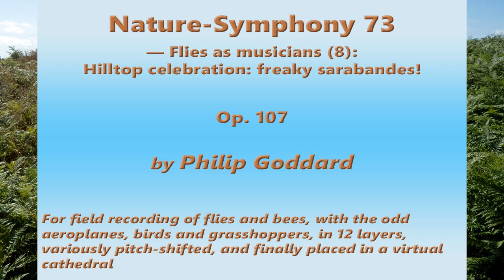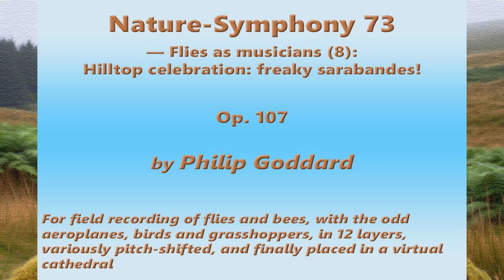Philip Goddard: Nature-Symphony 73 (Flies as musicians 8: Hilltop celebration: freaky sarabandes!)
*_Nature-Symphony 73 (Flies as musicians 8: Hilltop celebration: freaky sarabandes!)_* — Surely the most striking yet of my flies-based Nature-Symphonies (and louder than the previous ones), and surely the most hilarious, taking advantage of a further noise-reduction breakthrough. This has 12 layers, and still rather less background sound and greater clarity than the previous one (9 layers).

A really crazy-sounding fun piece, using a gutsy undulating motif built from three potent four-note chords, its included augmented triads giving it a particular sense of depth and seemingly meaningful colour.

Again I retained some aeroplane incursions, indeed rather more than previously — of particular note is a long episode with at least two propellor aeroplanes rather overlapping, and a quieter jet getting a little into the act too. The chord formed from the motif is clearly audible in the plane sound, with an organ-like quality.

At times grasshoppers figure in the work. Also, the odd bird calls give interesting contrast here and there. The distant squealy bird calls, I'm pretty sure, are a juvenile buzzard. They often sound to me like a seagull crying out in pain! However, their natural sound is difficult to notice in this rendition, because the top layer is pitched a fourth higher than the original, and again the bottom layer is pitched at an octave plus minor third below original.

Unsatisfactory constraints on all the flies Nature-Symphonies are primarily that (a) the sequence of layer offset durations is fixed for the whole work, so every sound will repeat the same quasi-melodic / rhythmic pattern (no rhythmic variation apart from the flies' antics), giving a rather mechanical effect in many places, and (b) such a large number of layers means a quite high sum total of background noise, even after my best endeavours at noise-reduction — but at least from now on I've got a still more effective noise-reduction strategy.

I made the original recording in warm and quite humid weather, during a 4¼ hour session on 16 August 2024 on the top of Cranbrook Down (beside east limb of inner perimeter track of Cranbrook Castle, an ancient hill fort), high above the Teign Gorge, Drewsteignton, Devon, UK. This work uses the first half of that, the second half already being used for Nature-Symphony 72

*Advisory*

*Important! To get the best out of this, with its mass of detail, listen with high-grade headphones. This is particularly important here because, even with the greatly enhanced noise-reduction now, the high level of background sound (summed from all layers and amplified in the cathedral reverberation) makes the finer details more difficult to hear when listening with speakers (turning the volume up is NOT recommended).*

*Images used*

Background photo is of original recording taking place (black furry windshield of recorder visible on left). Other location photos are views from close to that spot. The surreal bronze-statue Pan images are AI-generated (DALL-E3), from Bing Image Creator, clearly in a high Dartmoor setting, which I didn't ask for, but which is okay; I directed that the fly has just settled on the guy's nose to annoy him, but DALL-E3 tends to ignore many 'nuanced' details that I specify, and what we see is the best I could get. I added a canvas texture to those two images.